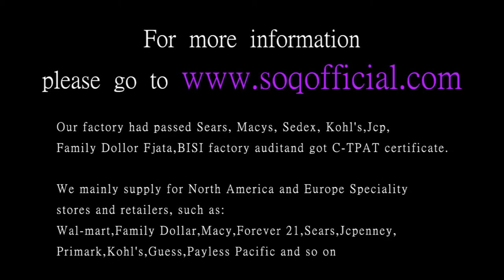Titanium Steel Rings Women's Simple Round Diamond Rings Yellow Gold Flat Rings